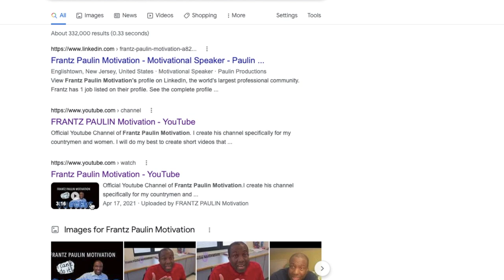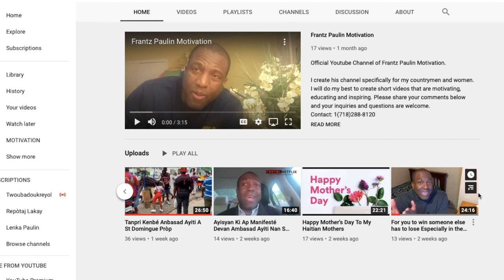Yon Konvèsasyon Ak Paran Mwen Pati # 3